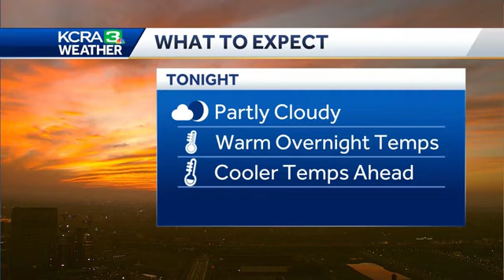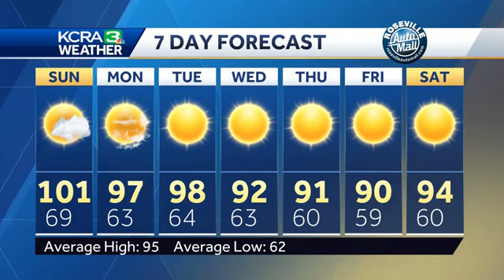Heat lingers but cooler temps ahead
KCRA 3 Weather meteorologist Dirk Verdoorn looks at what will bring cooler temperatures to Northern California and how long it could last.